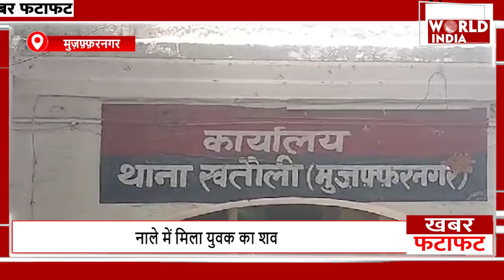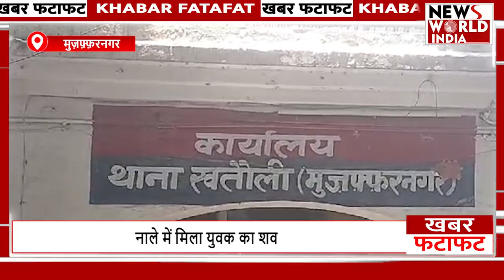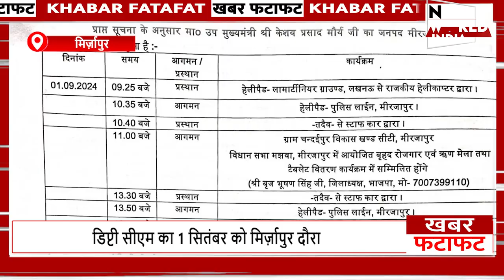फटाफट अंदाज में देखिए सभी बड़ी खबरें ! TOP NEWS